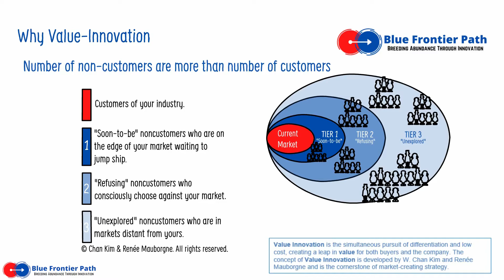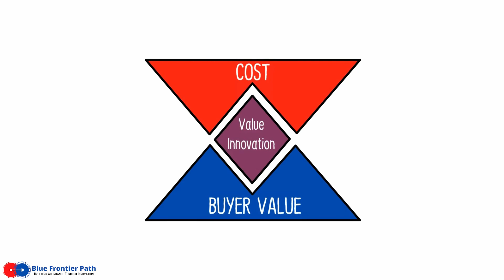Blue Ocean Strategy and Value-Innovation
Simplified definition of Blue Ocean Strategy as explained by Blue Frontier Path. The video clip also explains why is it important to value-innovate.